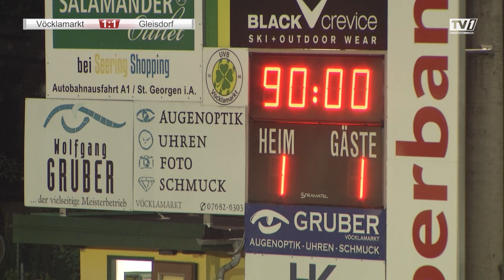UVB Oberbank Vöcklamarkt vs. FC Gleisdorf 09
Hat die UVB im eigenen Stadion gegen Gleisdorf wieder zurück in die Erfolgsspur gefunden?